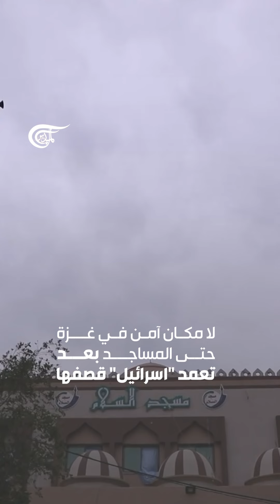النازحون في مساجد غزة.. بين الإيواء والموت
"نهرب من الموت فيطاردنا".. لا مكان آمن في غزة والمساجد مكتظة بأعداد النازحين
إعداد: فاطمة جمعة
تنفيذ: علي طفيلي